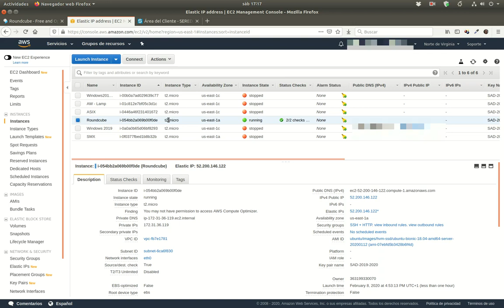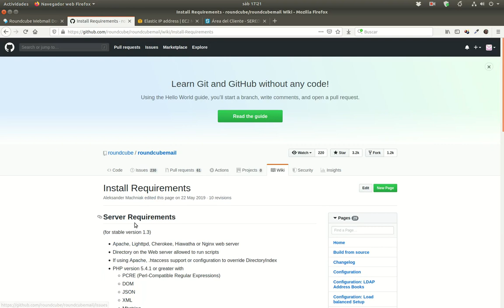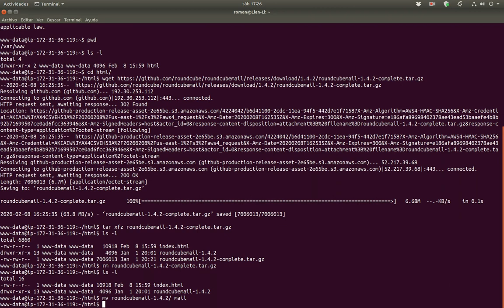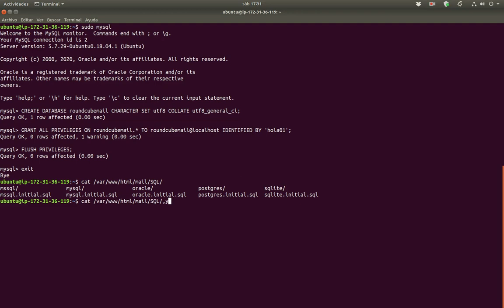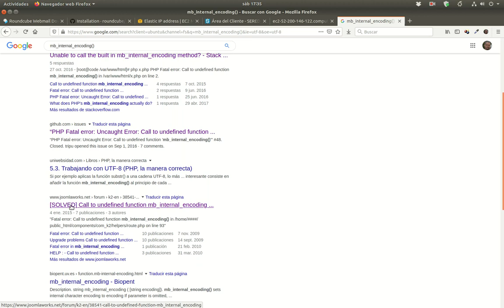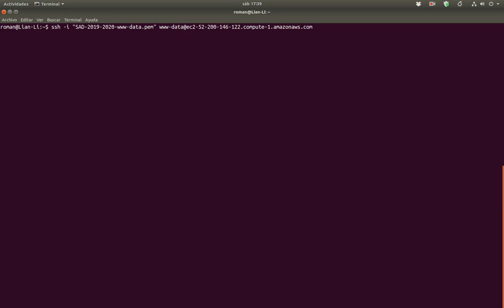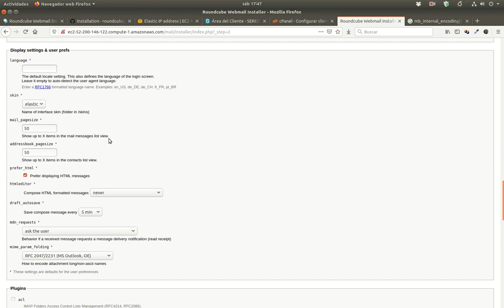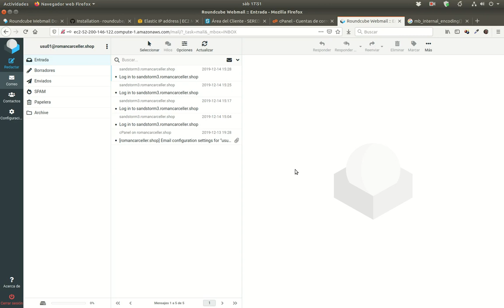Ubuntu Server 18.04 - Roundcube - Instalación (lee AVISO IMPORTANTE en descripción)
IMPORTANTE: lee el artículo How do I remove the restriction on port 25 from my EC2 instance? Parece que después de la fecha de grabación de este vídeo AWS ha puesto restricciones al servicio SMTP.

FE DE ERRATAS:
- En el minuto 17:52 me despisto y copio el puerto en el campo erróneo. Debe ponerse en "default_port". El escenario igual funciona, pero se conecta por SSL en vez de hacerlo con SSL/TLS, siendo esta última configuración más segura.

FIN DE ERRATAS

Instalación del cliente web de correo electrónico Roundcube en un servidor EC2 de AWS con un sistemas Ubuntu Server 18.04. Como servidor de correo electrónico se usa los proporcionados por el hosting de SERED, aunque se puede usar cualquier otro, incluso los que se hayan instalado por parte del administrador.
Índice:
 - Escenario (00:00)
 - Preparación archivos (03:48)
 - Preparación BD (06:34)
 - Módulos PHP (10:32)
 - Parametrización (14:07)
 - Comprobación (19:49)

Para resolver posibles problemas de paramertrización, accede al fichero de configuración indicado en el vídeo y:
 - Si has copiado el nombre de los servidores, o cualquier otro valor, comprueba que al pegarlo no quede ningún espacio en blanco al final.
 - Añade "ssl://" antes del nombre del servidor si no lo has hecho.